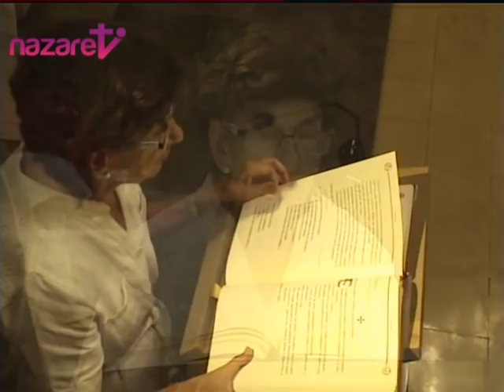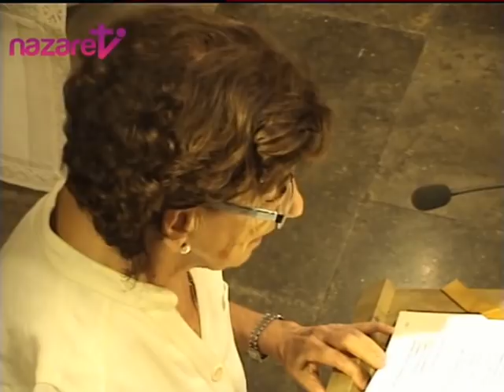Santa Misa de hoy sábado 21 de septiembre de 2019 (de nazaret.tv)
Nazaret TV te ofrece la Santa Misa de hoy,  sábado 21 de septiembre de 2019. Desde la parroquia de la Inmaculada Concepción en Barcelona. Preside el sacerdote polaco: Rvdo. Artur Migas, pbro. Día litúrgico: Sábado de la 24ª semana de Tiempo Ordinario. Fiesta de San Mateo, apóstol y evangelista.